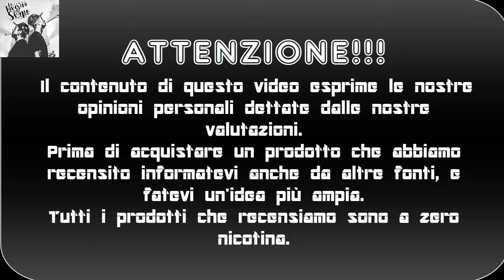B*ttstard by Seven Wonders